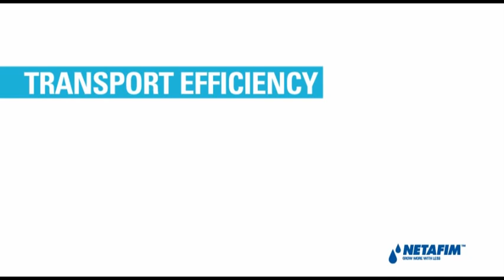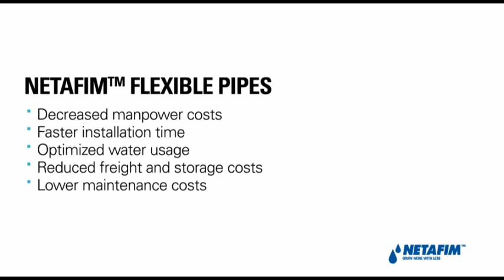Netafim flexible PolyNet™ short version